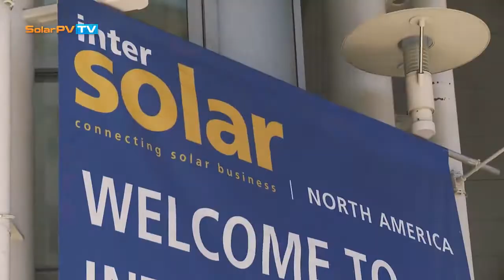Difficult Question: How to ensure sustainable growth of solar PV market and business in California?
Hello and welcome from Joint Forces for Solar US briefieng in San Francisco in our report Difficult question.

The question of today is: How to ensure sustainable growth of solar PV market and business in California & the USA despite not favorable macroeconomic conditions?
We speak with:
Daniela Schreiber, Executive Vice President of EuPD Research part of Hoehner Research
Donald Miller, General Counsel Americas | Director Project Finance, Enerparc Inc.
Matthias F. Altieri, Managing Director, Head of Solar Energy, Thomas Lloyd
Tom Thompson, Business Development Manager, Advanced Solar Products
Gary Gerber, President and CEO, Sun Light & Power
Lyle K, Rawling, President and CEO, Advanced Solar Products
Markus A.W. Hoehner, CEO, EuPD Research